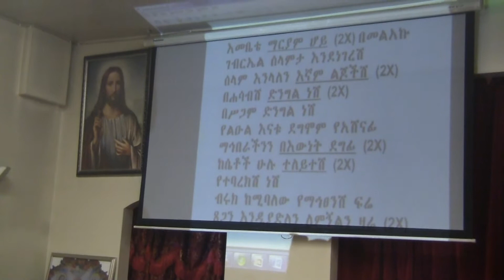ethiopian orthodox english 2012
abbatachin hoy and imebetay  mezmor with mezezmeran yilma